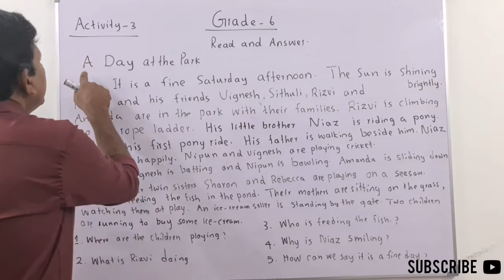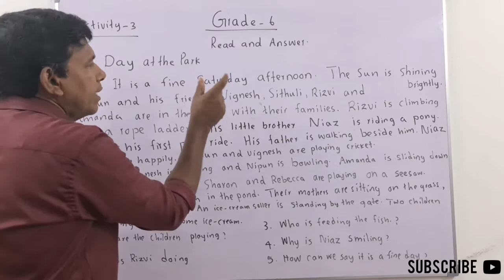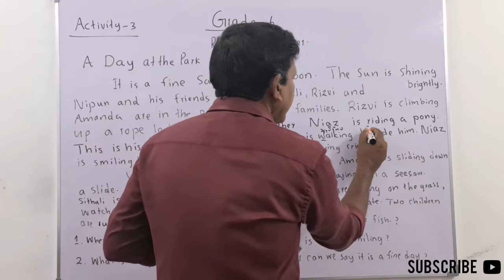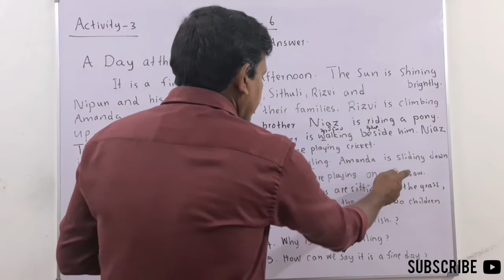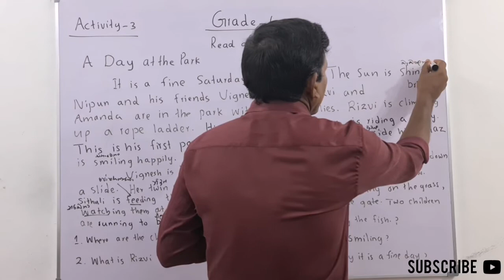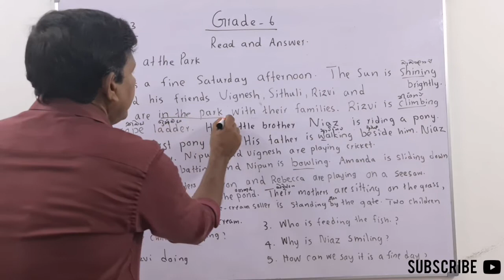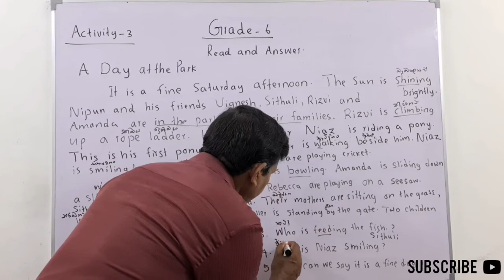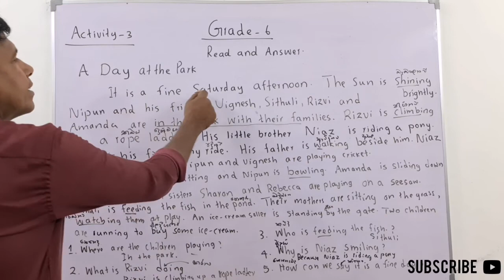MY ENGLISH TEACHER W.I - Episode 125|Grade 6 English Text book,Page 14,Activity 3,A Day at the Park.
read and explain the lesson "A Day at the Park" on page 14, Activity 3 of grade 6 English Text Book.